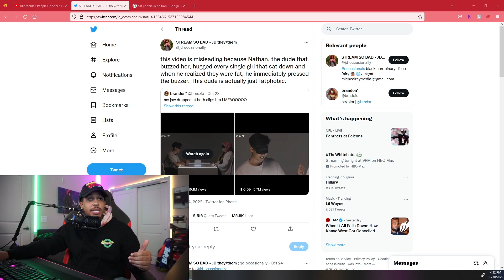Let's Talk About Fat Phobia...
Please let me know what you guys think in the comments down below!